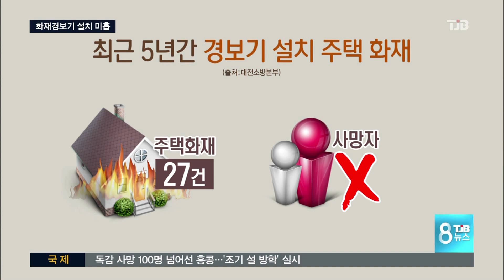[TJB뉴스]'화재 안전벨트' 화재 경보기 설치 미흡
【 앵커멘트 】

불이 났을 때
실내 화재경보기가
과연
제대로 작동하는지
궁금한 분들 많죠?

적은 투자로
인명피해를 줄일 수 있어
대전에서 화재경보기
설치는 의무사항이지만,
설치된 주택은 1/3에
불과하다고 합니다.

박찬범 기자